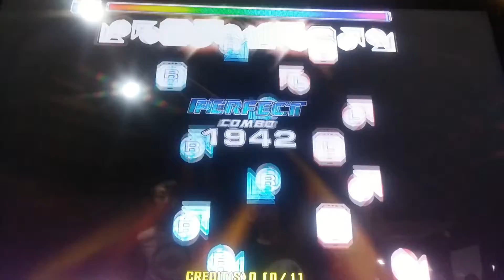[PUMP IT UP FIESTA 2] Iginis fatuus CO-OPX2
Red Player:DEUNCHI. Blue Player:Sunny
제가 1미스 냄 ㅠㅠ 제못그라 죄송